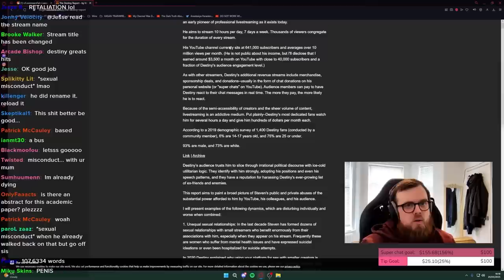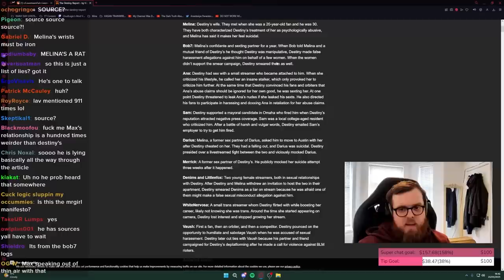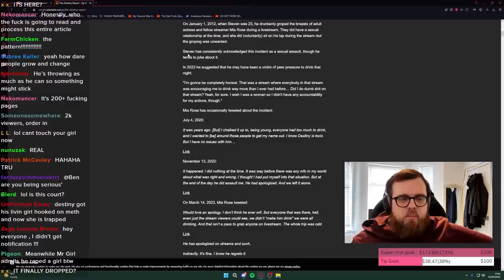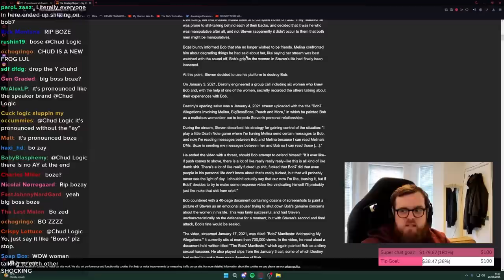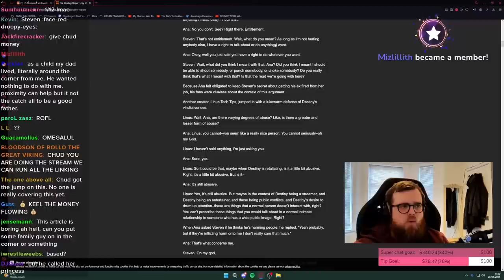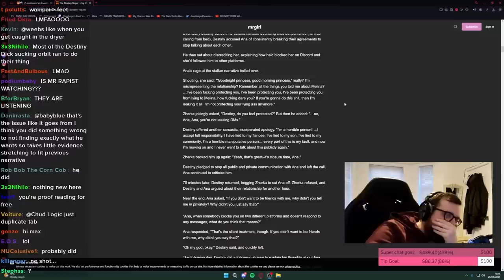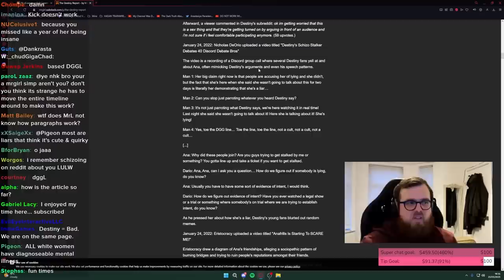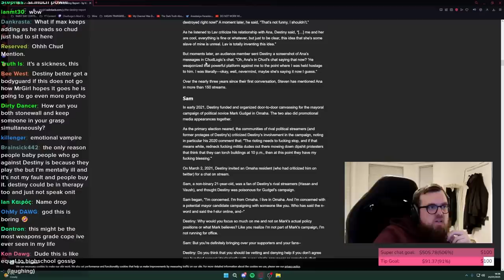MrGirl: The Destiny Article - "Destiny's Dark Past"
part 1 of MrGirl's extensive report on Destiny and his past dramas involving the DDOS Kid, Ana, Vaush and more...

00:00:00 Introduction
00:00:52 Article Begins
00:16:34 Who is MrGirl?
00:21:54 Summary
00:30:16 DDOS Kid (The Kill)
00:45:45 Mia Rose (The Grope)
00:51:51 Bluetea (Destiny D Leak)
00:59:26 Melina (The Wife)
01:06:47 Bob7 (Manipulation)
01:21:27 Ana (The OCD GF)
02:40:35 Teaser